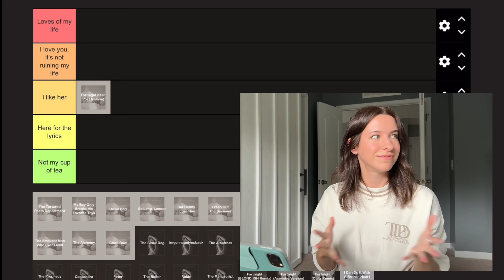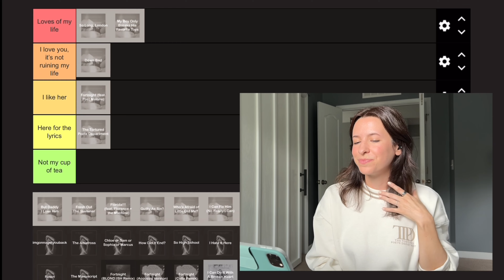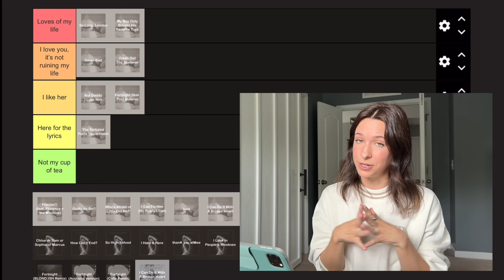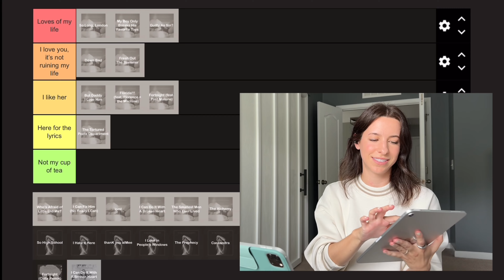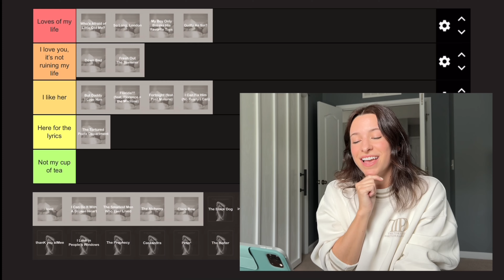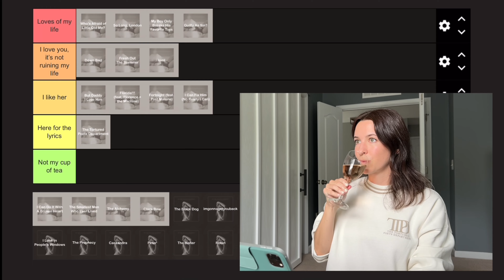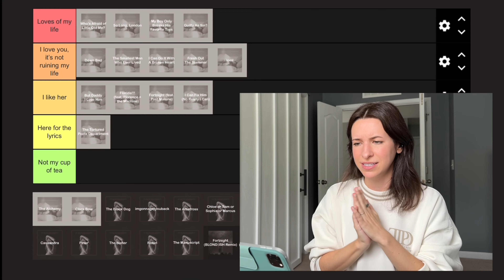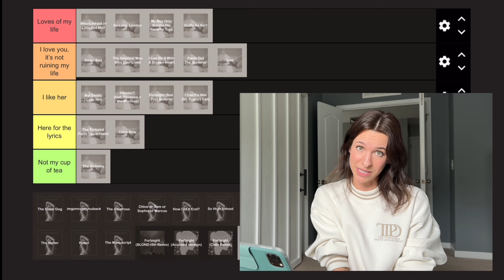🤍 RANKING The Tortured Poets Department by Taylor Swift 🫶 Part 1 (with bloopers!)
My first Tier Ranking video and we're doing The Tortured Poets Department by Taylor Swift! I’m ranking the 16 tracks on the standard edition and maybe sharing an unpopular opinion or two

All's fair in love and... ranking 🫶

Please let me know your top 5 songs, and maybe your bottom song too. I'm so curious!

00:00 Intro
00:34 Tiers
01:14 Fortnight (feat. Post Malone)
01:45 The Tortured Poets Department
02:42 My Boy Only Breaks His Favorite Toys
03:02 Down Bad
03:56 So Long, London
04:29 But Daddy I Love Him
06:34 Fresh Out The Slammer
07:09 Florida!!! (feat. Florence and the Machine)
07:50 Guilty as Sin?
08:32 Who's Afraid of Little Old Me?
09:36 I Can Fix Him (No Really I Can)
10:00 loml
10:44 I Can Do It With a Broken Heart
11:40 The Smallest Man Who Ever Lived
12:29 The Alchemy
13:46 Clara Bow
14:15 Outro
14:43 Bloopers